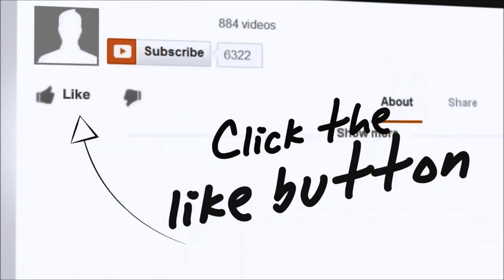remind yourself why you went to the Philippines